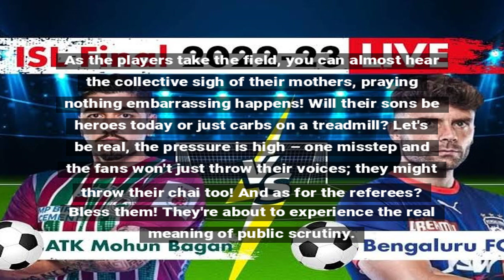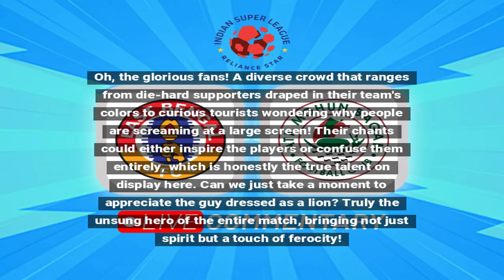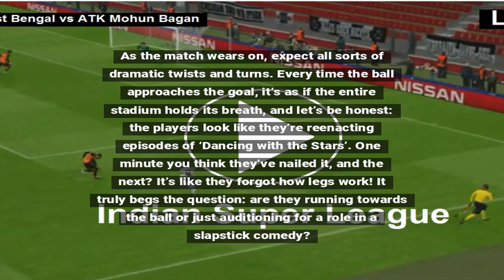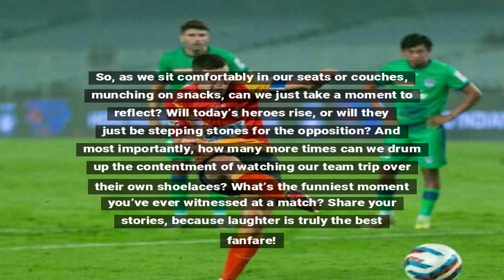Epic Encounter: East Bengal vs Mohun Bagan Showdown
Catch all the live updates and scorecard from the Indian Super League match between East Bengal and Mohun Bagan.